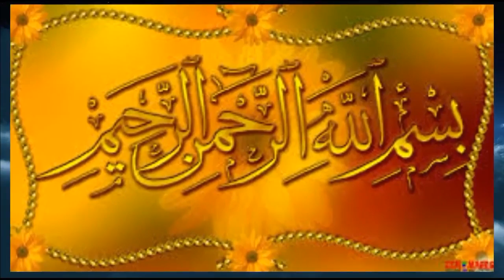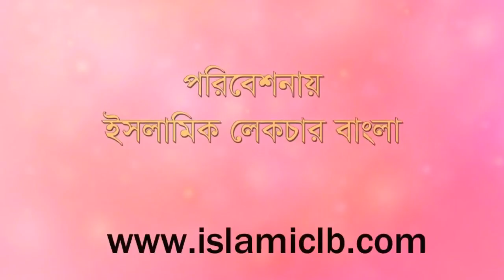Sheikh Akhtarul Aman Madani বাড়িতে আযান দিতে হবে কি? |New Bangla Waz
RELATED TOPIC:
1.we all want to know about islam, muhammad, quran, koran, muslim, lecture, allah, mufti menk,
RELATED TOPIC 2:
2.Every muslims want to know about 2020 waz, waz mahfil,  islamic lectures, azhari,

RELATED TOPIC:
1.we all want to know about islam, muhammad, quran, koran, muslim, lecture, allah, mufti menk,
RELATED TOPIC 2:
2.Every muslims want to know about 2020 waz, waz mahfil,  islamic lectures, azhari,

বাড়িতে আযান দিতে হবে কি?